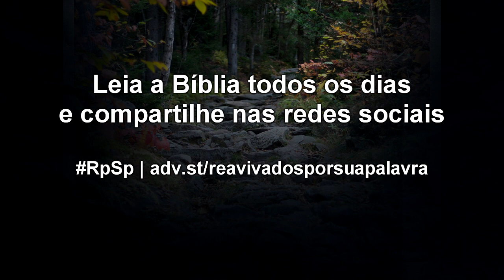Números 26 - Reavivados por Sua Palavra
Nossas rebeliões, nossos pecados, trazem problemas não apenas para nós, mas também para nossos descendentes. Portanto, sejamos fiéis a Deus hoje; no futuro, nossa família colherá as bênçãos de nossa fidelidade.